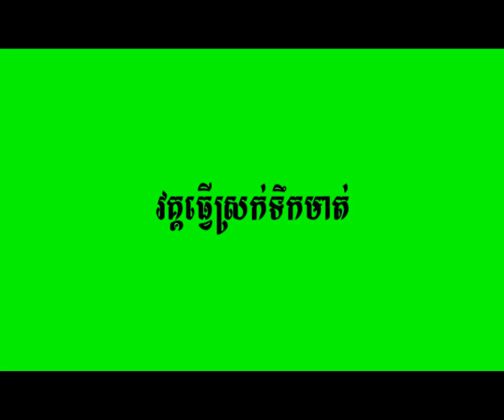ញាំត្រីរស់ធំៗ បានពីការបបក់ត្រី Fishing Eating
🍃YouTube : Mr. Samley Official
🍃Title Song : Fishing Eating
🍃 Producer by : Man Samley
🍃Edit Video By : Mr. Samley Official
☛សូមចុច Like បើស្រលាញ់ Comment បើចូលចិត្ត Video របស់ខ្ញុំ បានទស្សនាវីដេអូថ្មីៗអំពី Channel របស់ខ្ញុំ សូមអរគុណ🍃

🍃Instapram : Mr. Samley Official

សូមអរគុណ❤️

🍃Follow Me🍃​​​​​​​​​​​​​​​​
🌱Mr. Samley Official

🌴ខ្ញុំបាទសូមអភ័យទោសចំពោះវីដេអូណាមួយដែលទាក់ទងបញាណាមួយមិនពេញចិត្តនិង Uploadរបស់ខ្ញុំទេអាច Comments.

Mr. Samley official established in 2021 to make my activity to share to society.

Please comments if you have any thing on my channel, I really need your inputs to build stronger.